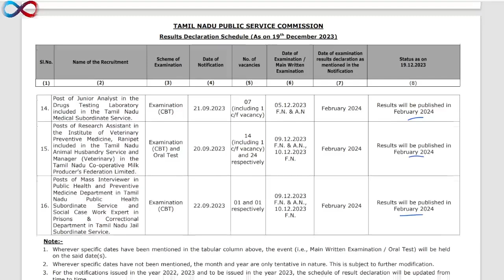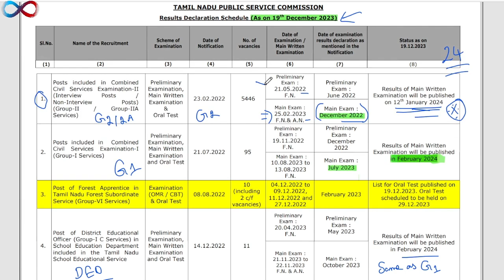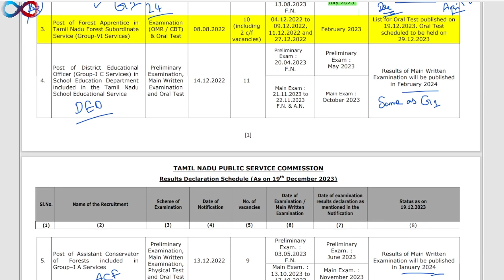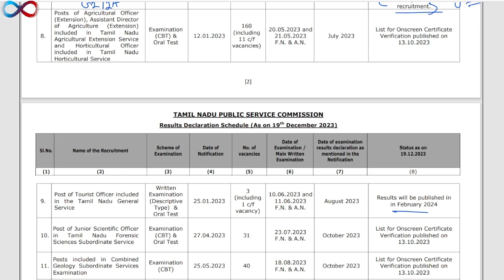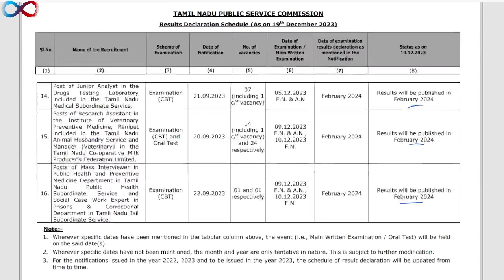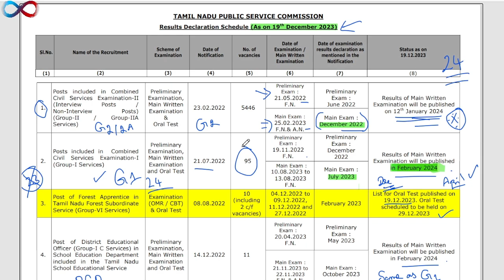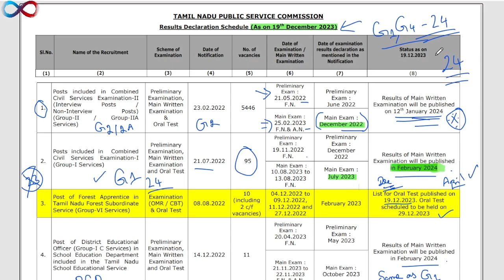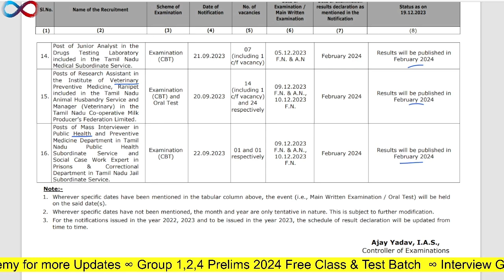Annual planner ARP, குரூப் 1, குரூப் 4 தேர்வுகள் 2024 அறிவிக்கைகள் எப்போது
TNPSC Next g4,1,2 - 2024
tnpsc exam
Government job

FOLLOW @Karpathuias